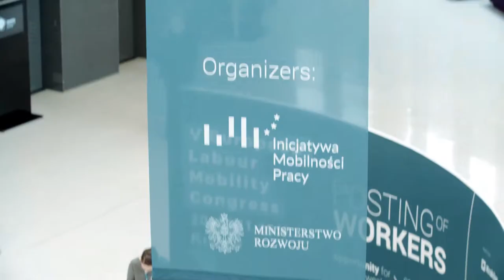prof. Aukje van Hoek about posting of workers - V European Labour Mobility Congress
prof. Aukje van Hoek from University of Amsterdam was one of the speakers at the V European Labour Mobility Congress in Kraków (ELMC).

We asked her a few questions about the new Directive and the future of the posting of workers.

1. What will be the implications of amendments to the Directive on posting of workers? Why some of the solutions proposed are causing problems rather than solving them?

2. The revision proposal includes cumulative period of posting. Is it fair that legal situation of one posted worker would depend on legal situation of another posted worker?